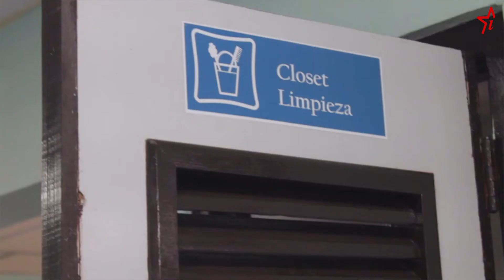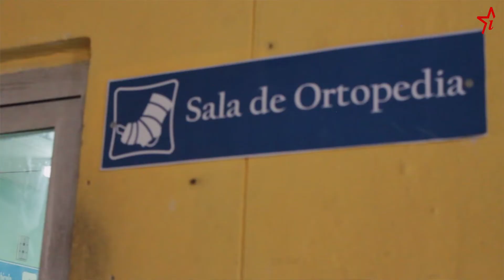👉 Impactan mejoras constructivas en calidad del servicio de Ortopedia en Morón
📌 En la sala de Ortopedia del Hospital Roberto Rodríguez, de Morón, el ajetreo es constante debido a las acciones constructivas y de mantenimiento que realizan los trabajadores de la UEB Prefabricado y Premezclado de la empresa Gran Panel.